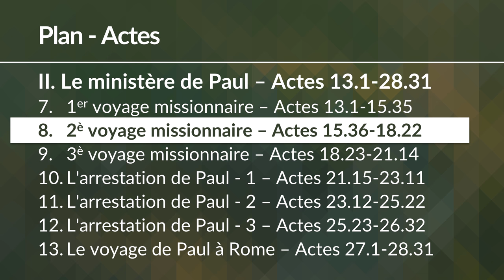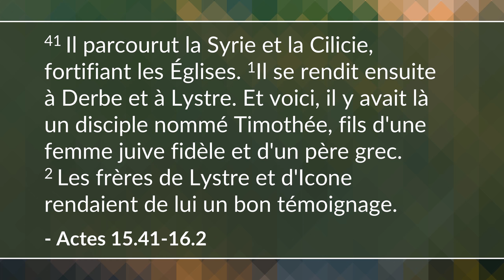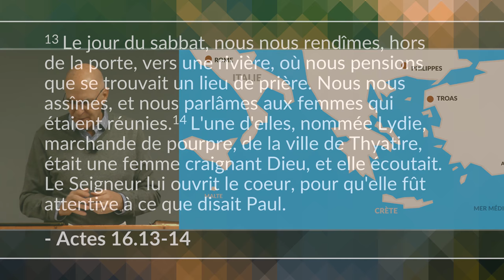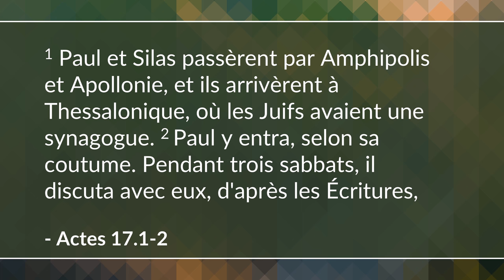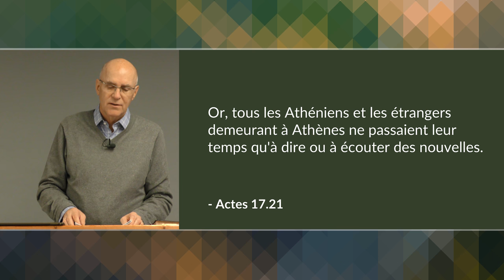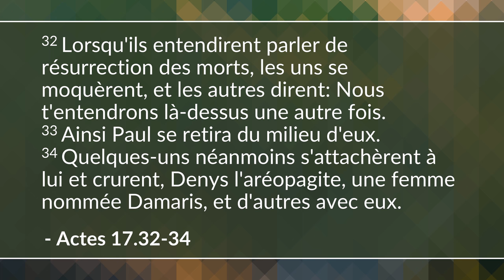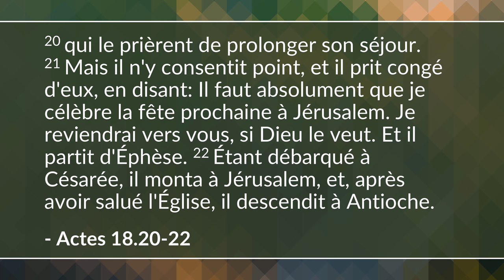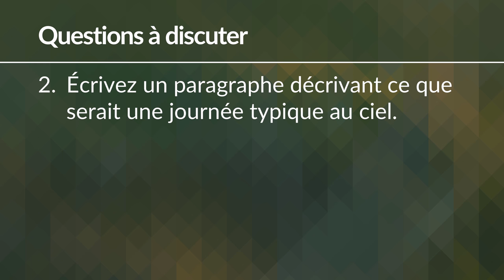Le 2e voyage missionnaire de Paul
Michel continue cette section décrivant le deuxième voyage missionnaire de Paul et une réunion importante à l'église de Jérusalem pour décider de l'avenir de l'œuvre de Paul parmi les païens. (Actes 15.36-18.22)